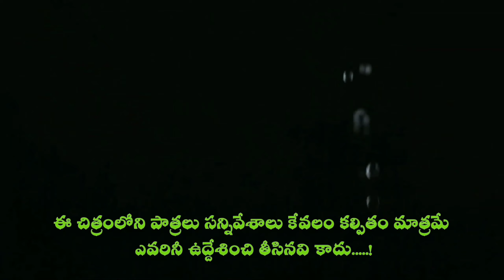పల్లెటూరి అమ్మ పట్నం కూతురు | Latest Ultimate Village Comedy Video | Palle Chitralu By Amulya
Hello friends...